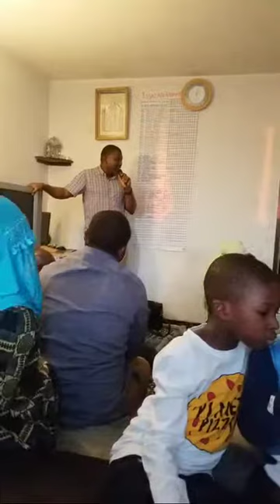0114 asalatu Rahmat 2